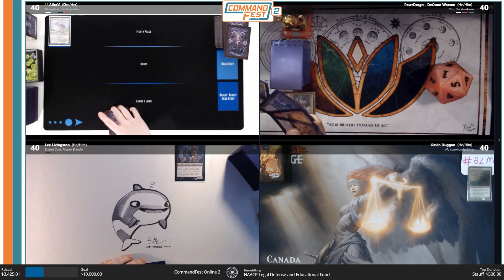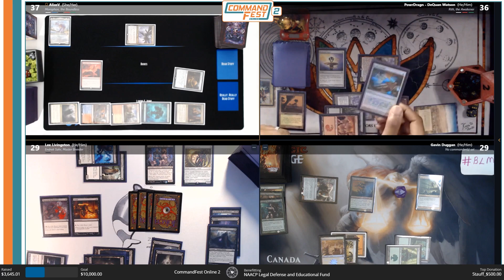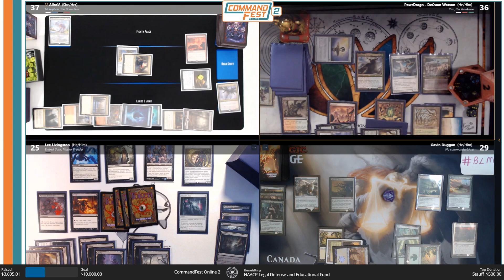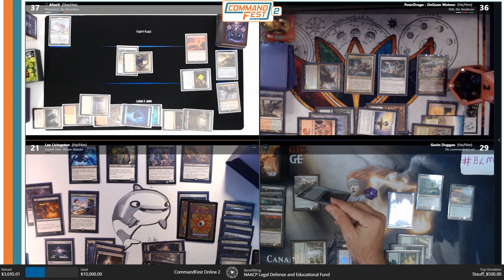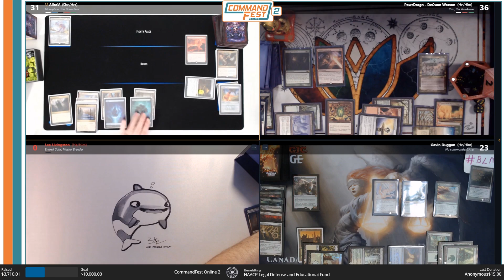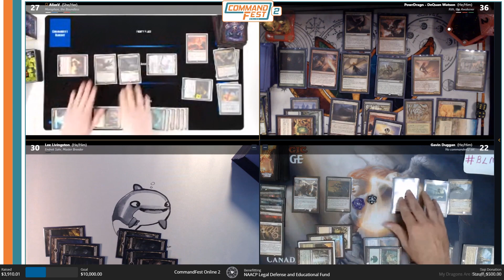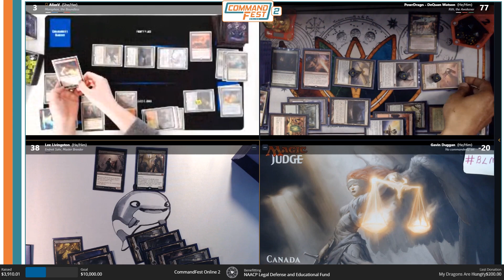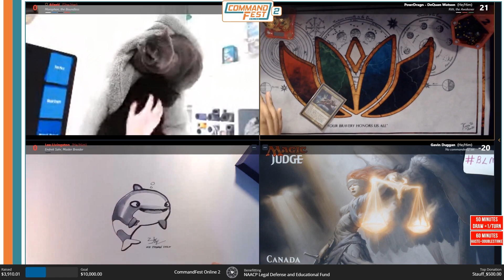CommandFest Online 2 - AliasV, DeQuan Watson, Lee Livingston and Gavin Duggan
Join us for the 6th match of CommandFest Online as we watch Rith the Awakener vs Morphon the Boundless, Rhys the Redeemed and Endrek Sahr for what's sure to be another exciting match of commander!